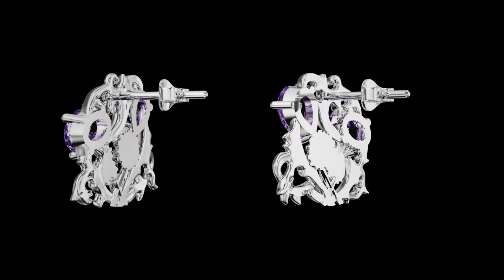Scottish Thistle Cora stud earrings 5461 0739601845986